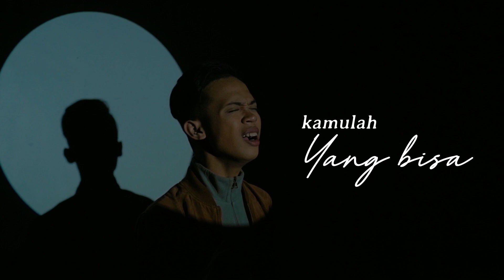Aulia Rahman - Kamulah Yang Bisa (Karaoke Version)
Karaoke Version 'Kamulah Yang Bisa' by Aulia Rahman

Jadikan Kamulah Yang Bisa - Aulia Rahman Nada Sambung Pribadimu:
Telkomsel: ketik AULIA1 kirim ke 1212
Indosat: ketik 53039119 kirim ke 808
Tri: ketik 10005275 kirim ke 1212

Credit Title
Song & Lyrics: Andre Abha

Executive Producer: Krisna Wardhana
A&R: Immanuel Ragil
Music Produced by Pramudito
Lead Vocal: Aulia Rahman
Drums, Bass, Strings, Guitars, & Synth: Pramudito
Piano: Bagas Ran
Backing Vocals: Ayoe Purnamasari
Vocals produced by Ayoe Purnamasari
Vocals edited by Hery Alesis
Vocals recorded by Pramudito at Indo Semar Records, Jakarta
Mixed & Mastered by Canggar Krisnatry at Borland Audiolabs, Bandung